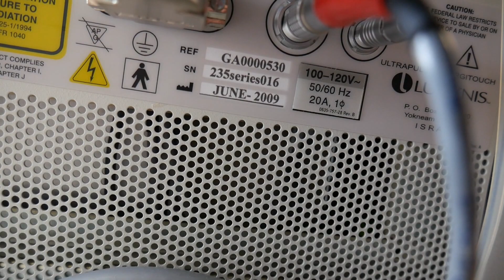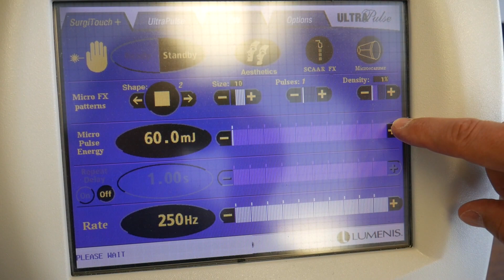TLA2900 Lumenis UltraPulse Encore SN 235Series016 Deep FX